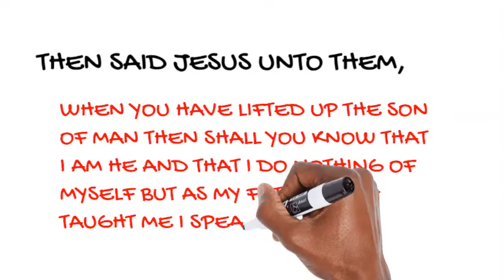JOHN 8 28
JOHN 8 28 Then said Jesus unto them, When ye have lifted up the Son of man, then shall ye know that I am he, and that I do nothing of myself; but as my Father hath taught me, I speak these things.